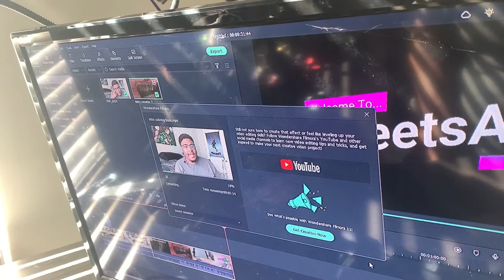Life of Tweet Vlog Episode. 2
Every Like and Every View Counts!

Stay Awesome!!